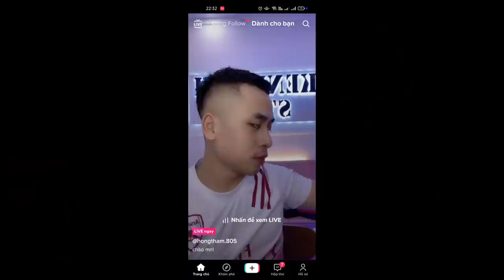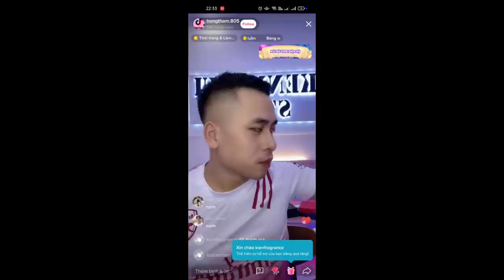Mình Đã Bị Lừa Đảo Mua Nước Hoa Fake Như Nào ?!!| Kiên Fragrance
Với nhiều hình thức lừa đảo mới thì mọi người nhớ cẩn thận, lựa chọn nơi mua uy tín nhé. Đặc biệt không ham rẻ mà ôm vạ vào người. Chúc các bạn thành công !
Link cho các bạn tham khảo các sản phẩm nước hoa, nhập Code "KIEN92" để có giảm giá 10% nhé: